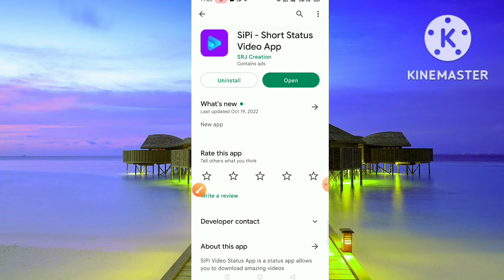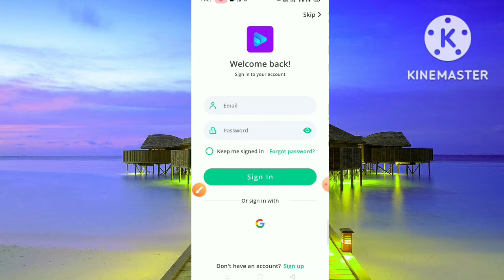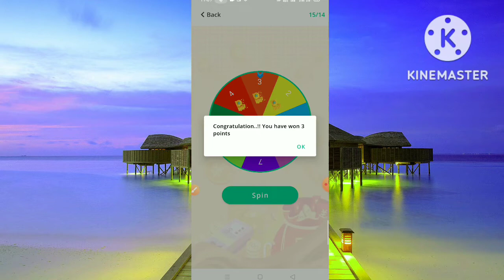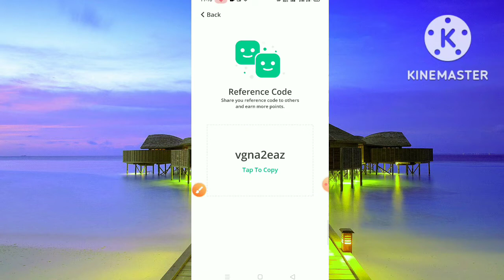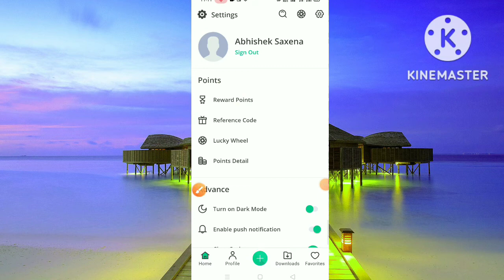Sipi App Kya Hai ll Sipi App Se Paisa Kaise Kamaye ll How To Earn Money From Sipi App ll Sipi App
This video about Sipi App Kya Hai Sipi App Se Paisa Kaise Kamaye How To Earn Money From Sipi App.
Hello friends swagat hai aap sabhi ka hamare is YouTube channel mein mai hoon Abhishek Saxena aur aap dekh rahe Ho Abhishek 5G Channel to friend aaj ki is video mein bataya hoo ki Sipi App kya hai aur kaise use kare.Sipi App se paise kaise kamaye to friend yadi meri yah chhoti si video aap ko pasand aati hai to video ko like kijiye aur channel per naye ho to channel ko subscribe kar lijiye friend yadi aap ko video se related kuch bhi poochhana chahate hai to comment box me jaroor bataye,